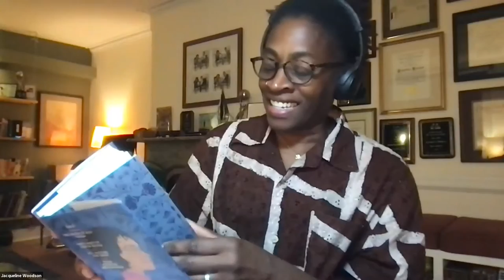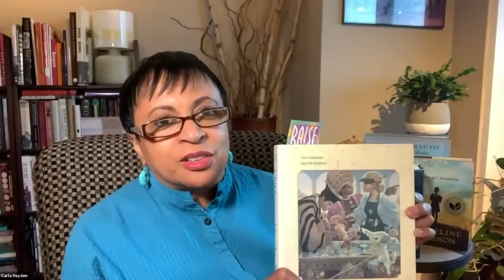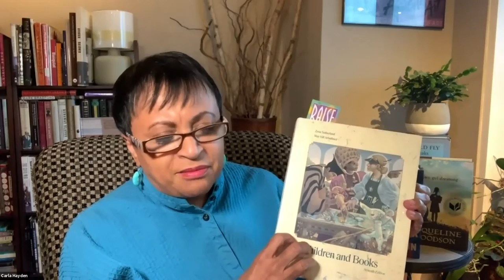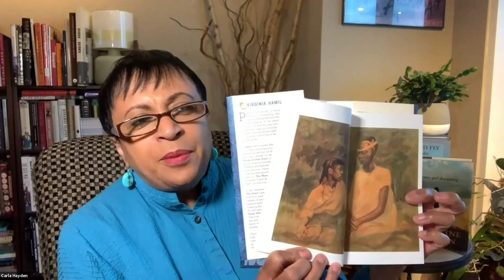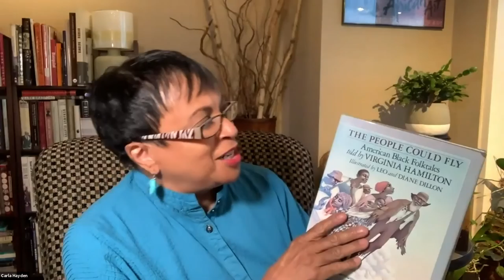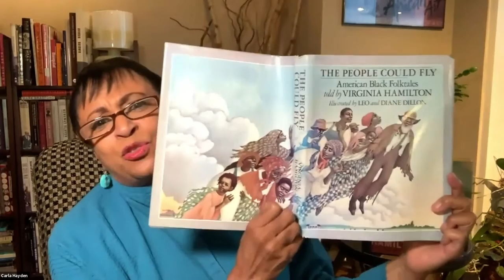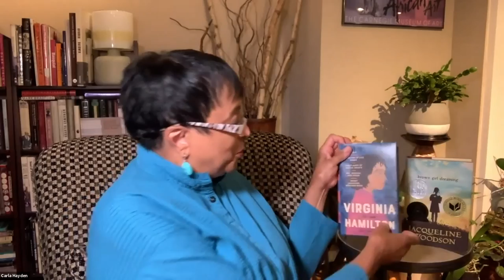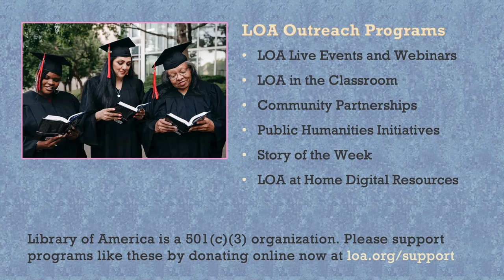Virginia Hamilton and the Transformation of American Children’s Literature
October 6, 2021 — Winner of the National Book Award, the Newbery Medal, and a MacArthur Foundation “genius” grant, Virginia Hamilton (1934–2002) wove Black folktales and narratives of African American life and history into a body of work that forever changed American children’s writing and made her its most honored writer.

Librarian of Congress Carla Hayden joins award-winning children’s/young adult author and memoirist Jacqueline Woodson ("Brown Girl Dreaming") for a conversation about Hamilton’s life and wildly inventive novels, newly collected in a Library of America volume edited by Hamilton biographer Julie K. Rubini. (59:43)

For more information on Library of America's Virginia Hamilton volume, including how to purchase, please visit: